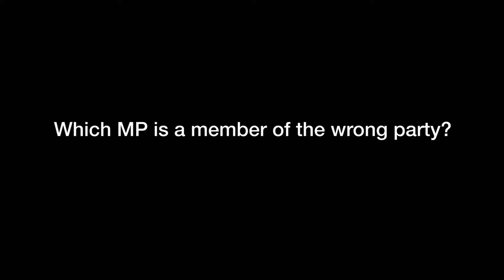MPs Giving Their Actual Opinions | Unspun with Matt Forde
In episode two of Unspun, we asked MPs to give their actual opinions, asking them who the worst behaved in the Chamber is and which member is in the wrong party?!

The new series of Unspun with Matt Forde continues Wednesdays at 10pm on Dave.

One of the most exciting voices in political comedy returns to Dave with a brand-new and exclusive run of the show that once again provides a topical, fearless weekly look at the world of Westminster and beyond.

Recorded the day before airing, this UKTV Original features reactions to the fast-changing news agenda, interviews with leading political figures and additional reporting from international comedians including Andy Zaltzman and Phil Wang and music from Matt’s house band MP4, the world’s only parliamentary rock group whose members are all serving, or former politicians.

At the heart of each Unspun With Matt Forde will be an in-depth discussion with one of Britain’s leading political figures. Fresh from the news of Brexit, series one saw Matt grill some of the UK’s most talked about politicians including Chuka Umunna, Ruth Davidson, Nick Clegg and Anna Soubry. Guests for this second series are still TBC.
Unspun With Matt Forde takes an irreverent look at politics and politicians in 2017, a time where political satire has never been more essential.

Dave: Sky111, Virgin127, Freeview 12, BT & TalkTalk 12 and catch-up on UKTV Play